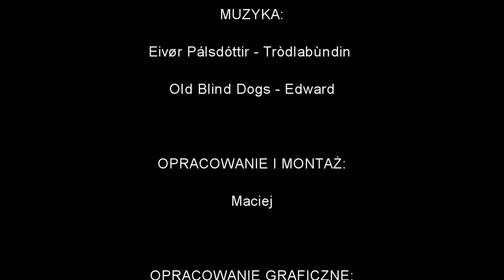BEN NEVIS w kiepskiej pogodzie - Fort William - Inverness - SZKOCJA (2/2)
Pogoda znowu spłatała figla w Szkocji. Uczymy się tutaj co to znaczy zmienne warunki. Po noclegu pod Ben Navis trzeba wrócić do cywilizacji. Schodzimy w kiepskich warunkach pogodowych i powoli przedzieramy się bliżej miasteczka Fort William. Jak to po ciężkim wejściu i mokrym zejściu przyjdzie czas na odpoczynek i odwiedzenie nieco innych miejsc. Pozwiedzamy nieco okolicy i na nocleg zaszyjemy się na szkockiej plaży, aby zdegustować nieco przysmaków zakupionych w pobliskim sklepie. Okolica na obóz jest boska. Kolejnego dnia ruszamy do Inverness.

Szkocja, odcinek drugi z wyprawy w okolice Fort William.